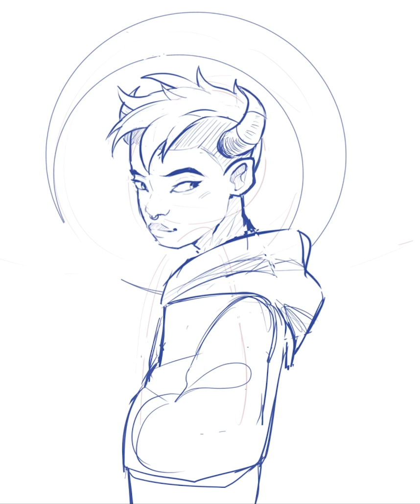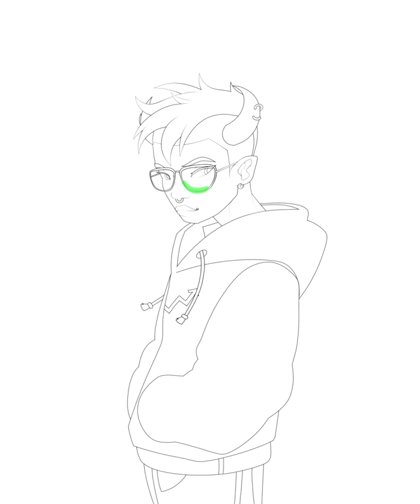(CW flashing lights) Charity commission speedpaint for